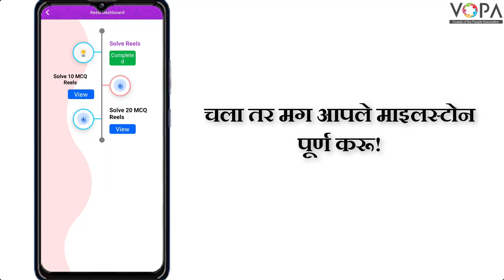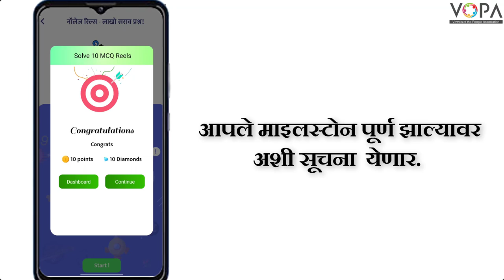How to use milestones? Marathi | V-School 2.0